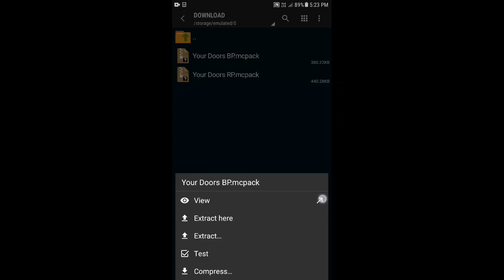Custom Doors Addon For Minecraft PE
In this video i will tell you how to download custom doors addon for minecraft pocket edition

Credit:- By mind.sh4ke